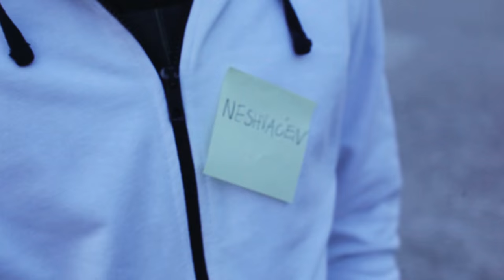Službeni spot kampanje Nije smiješno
Kampanja “Nije smiješno” stvorena je 2015. godine s ciljem educiranja javnost o govoru mržnje, smanjenja razine govora mržnje i širenja pozitivnog stava.

ULOGE: Karlo Oto Lekić
Mihaela Davidović
Andrea Lovrinović
Nika Glasnović
Arja Galović
Filip Zeko
Svebor Mihael Jelić
Kristijan Margetić
SCENARIJ: Petra Galović
REŽIJA: Andrej Kozina
PRODUCENT: Dalia Alić
KAMERA: Petar Kleščić
Svebor Mihael Jelić
MONTAŽA: Teo Vukšan
GLAZBA: Pavle Kladarin
Posebna zahvala Židovskoj osnovnoj školi i XVI. gimnaziji
Zagreb, 2015.